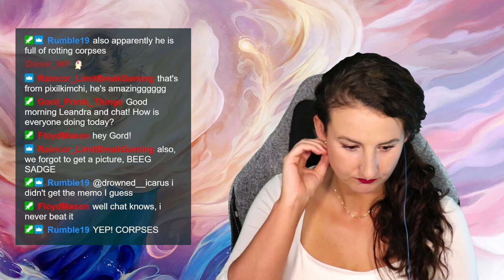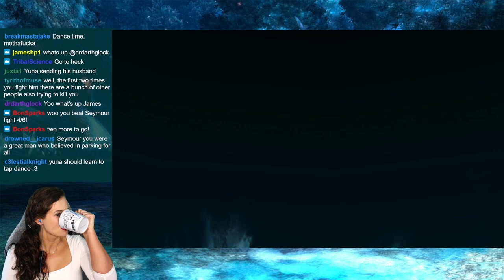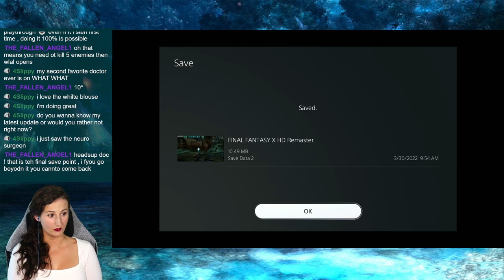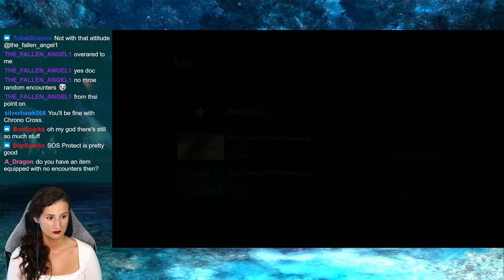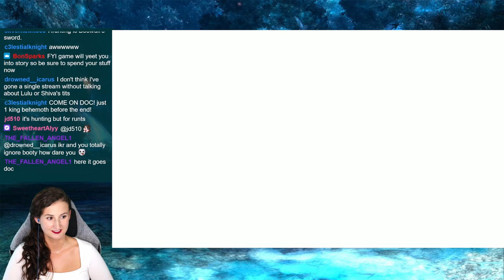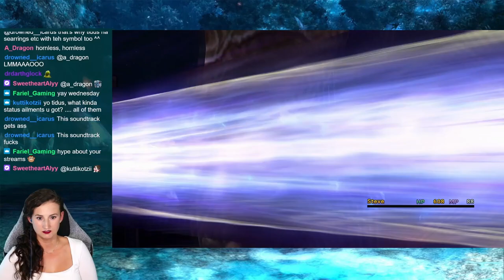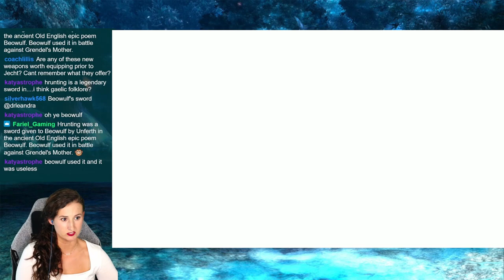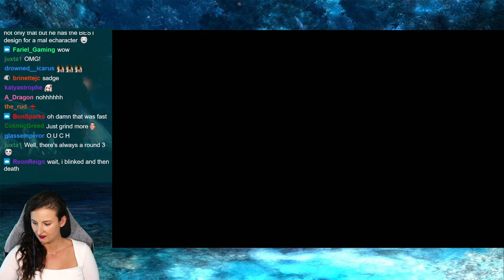Final Fantasy X: Episode 14 | First Playthrough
Join me live Monday, Wednesday, and Friday mornings at 9AM Central